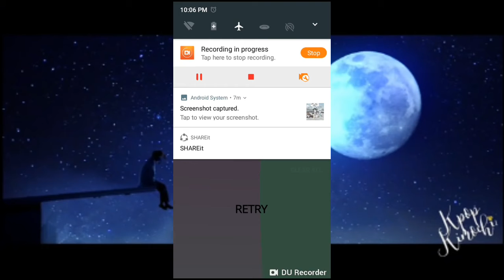Speed ball noob to pro